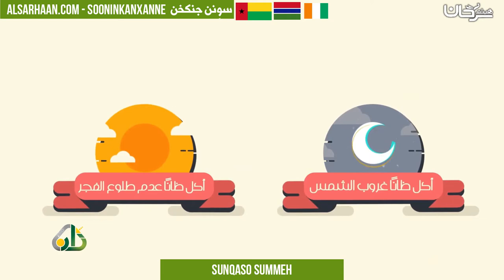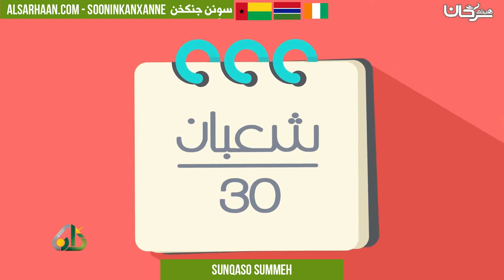SUNQASO SUMMEH - ركن الصيام- اللغة السونيكية